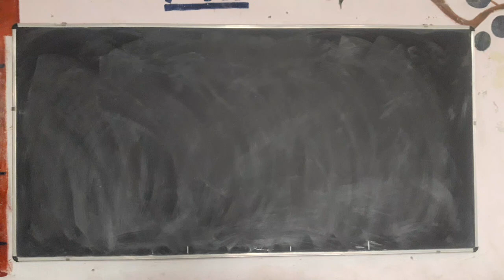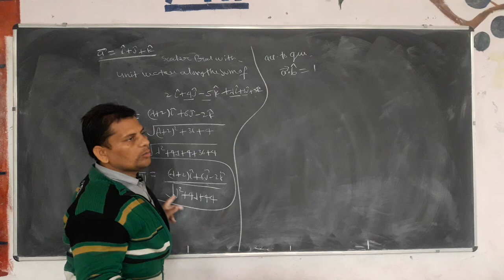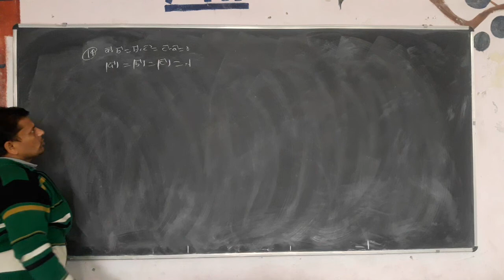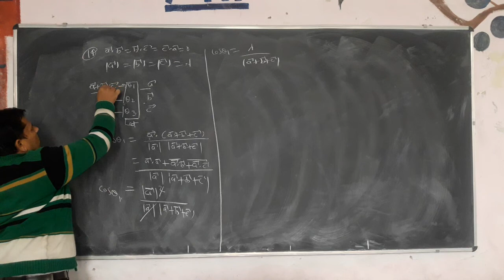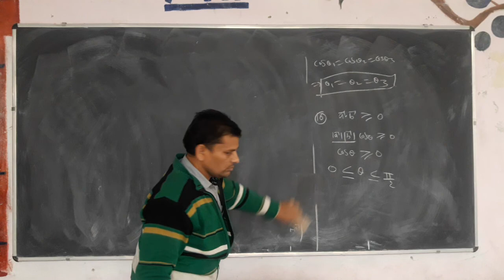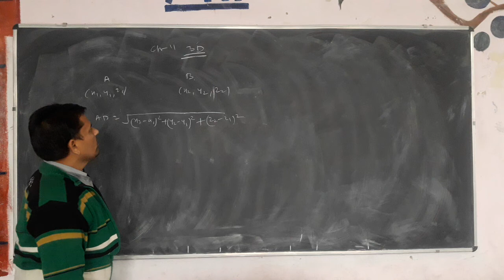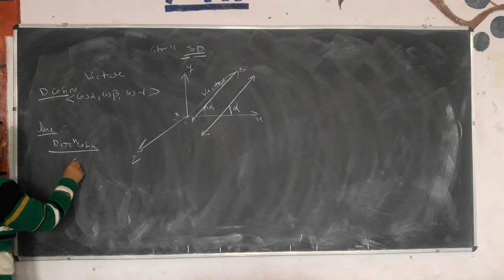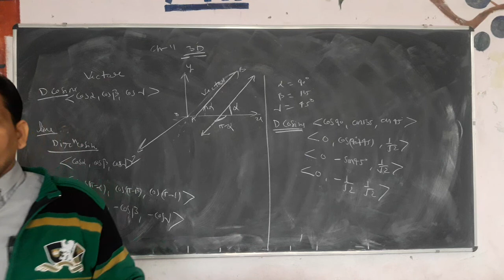chapter- 10, Exercise- Misc.